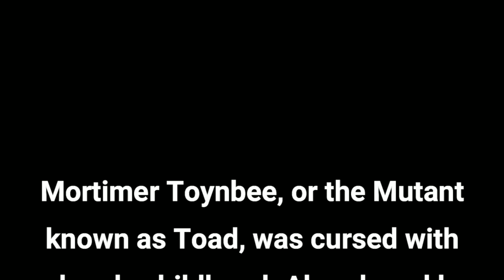Six Star Crystal Opening #190 | New Champ! | Perfect Timing! | Marvel Contest of Champions